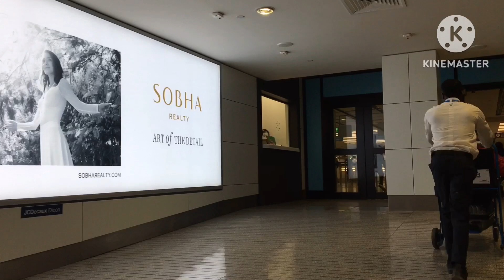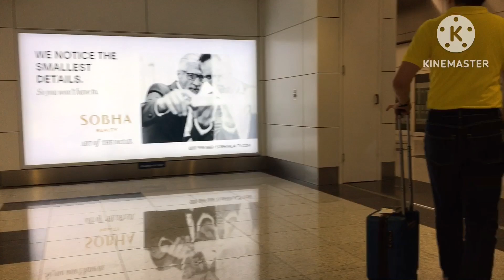BAWAT OFW PANGARAP DIN ITONG MAGANAP SA KANILA KATULAD NG VIDEO NA ITO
Pangarap ng OFW